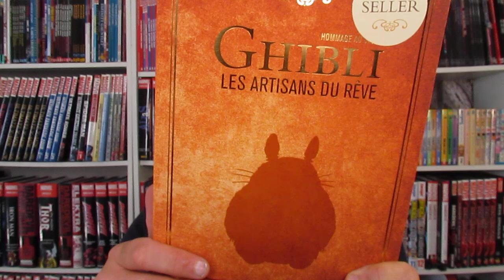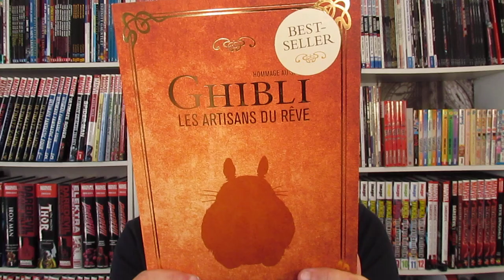Succès pour GHIBLI : Les Artisans du Rêve !